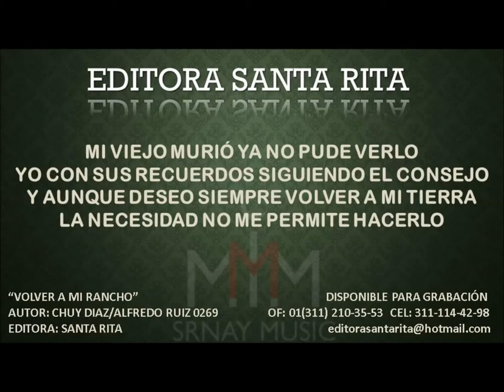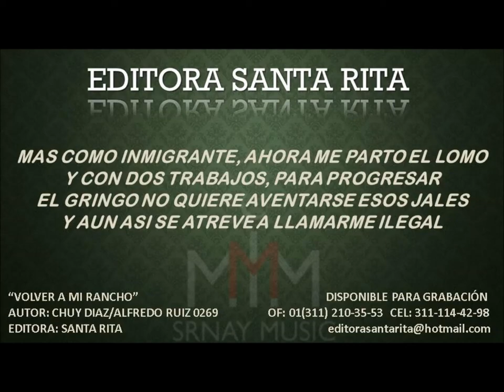VOLVER A MI RANCHO 0269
TEMA: VOLVER A MI RANCHO
AUTOR: CHY DIAZ/ALFREDO RUIZ 0269